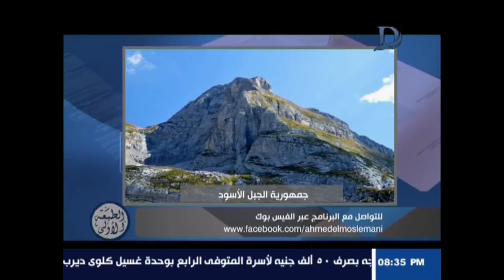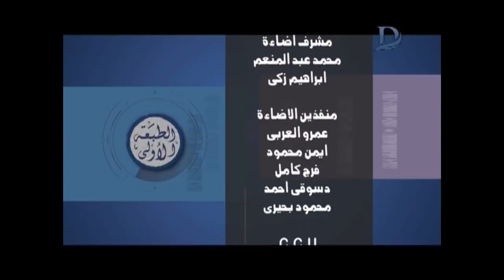برنامج الطبعة الاولى - مع احمد المسلماني حلقة 23-9-2018